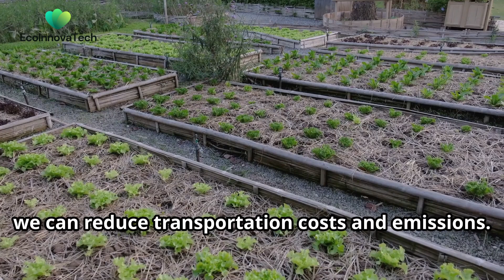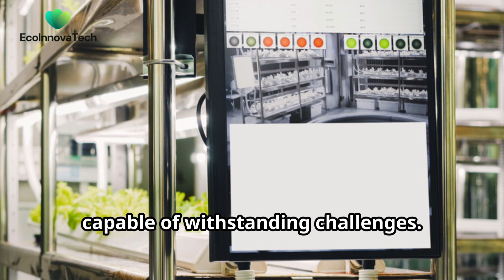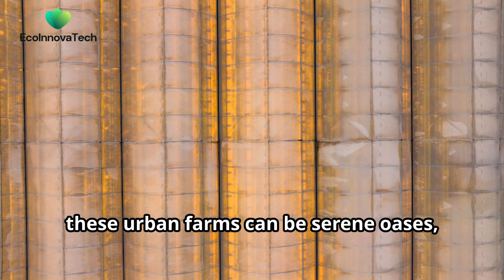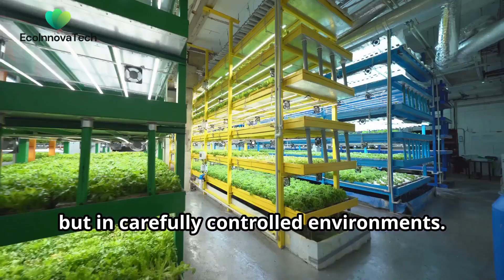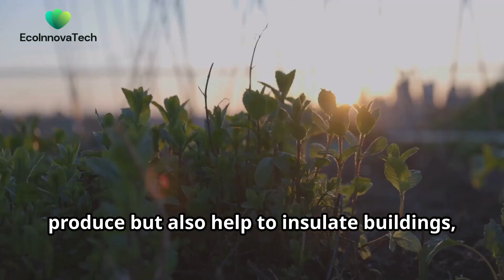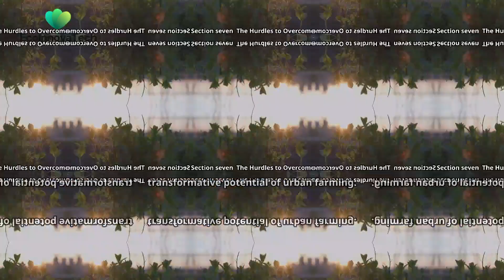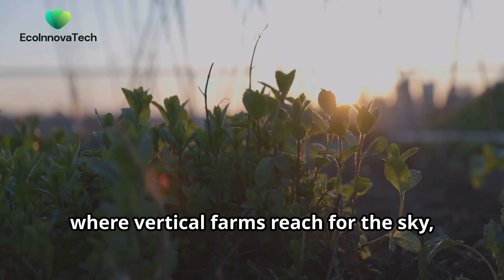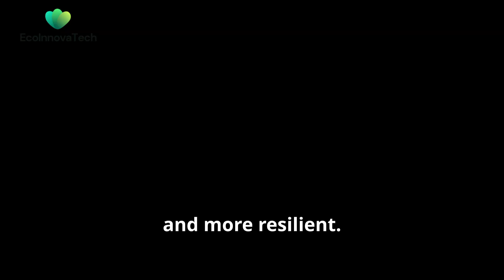Urban Farming: The Future of Sustainable Food in Our Cities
Discover how urban farming is transforming city life! From vertical farms to rooftop gardens, explore how cities are growing fresh food locally and promoting sustainable living. Join EcoInnovaTech to learn about the benefits, challenges, and the future of urban farming in creating greener cities.

- Urban farming
- Vertical farming
- Rooftop gardens
- Sustainable food in cities
- Eco-friendly city planning
- Urban agriculture benefits
- Green roofs
- Hydroponic farming in cities
- EcoInnovaTech channel